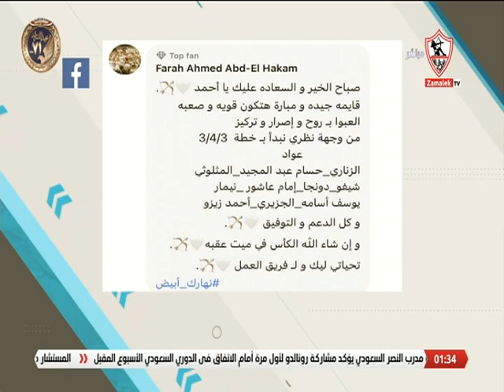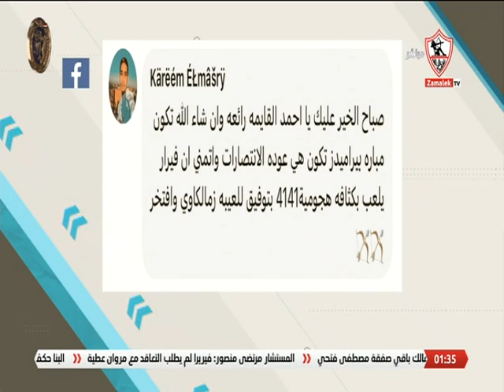لقاء خاص مع "محمد إبراهيم" في ضيافة "أحمد علي" بتاريخ 16/1/2023 - نهارك أبيض